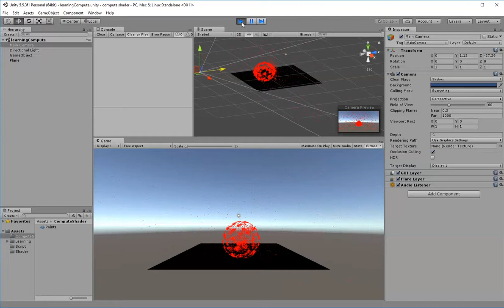compute shader particles flying all around